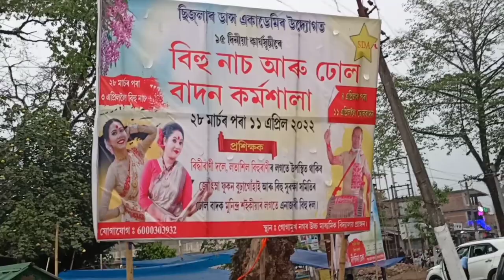gogamukh Assamese Bihu 🥰 workshop 🤞 kon aya diplina 😲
namaskar and welcome to my YouTube channel gmk bhai pe aap sabhi ko swagat hai 🥰 and  sabko meri taraf se Happy bahag  Bihu advance and guys video agar aap log achcha laga to like comment share and subscribe kar do 🙏